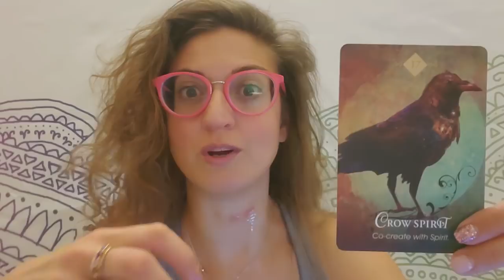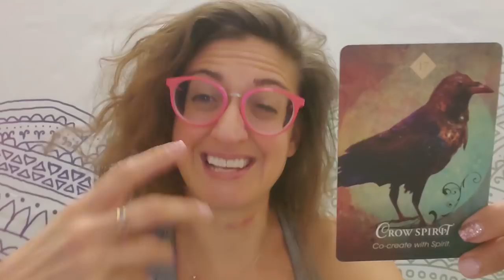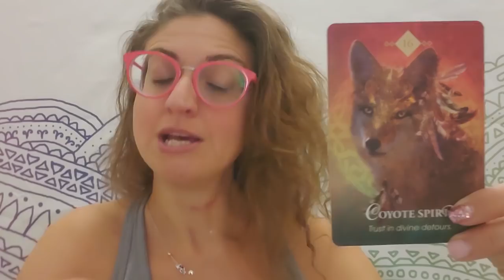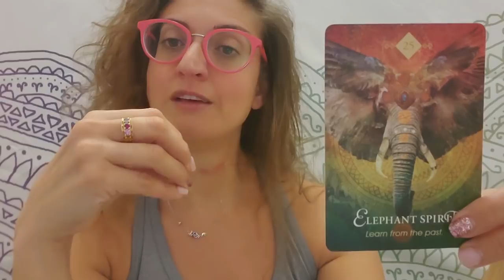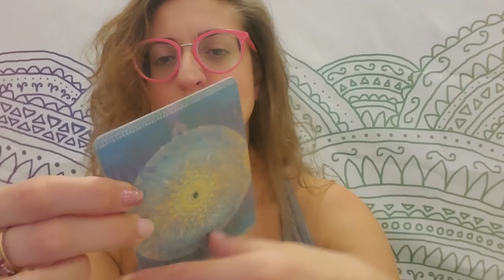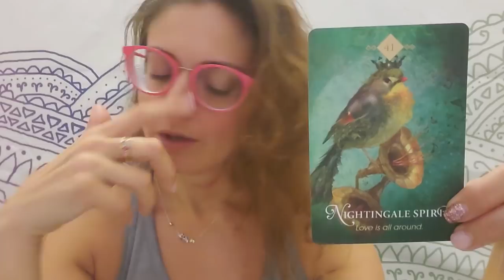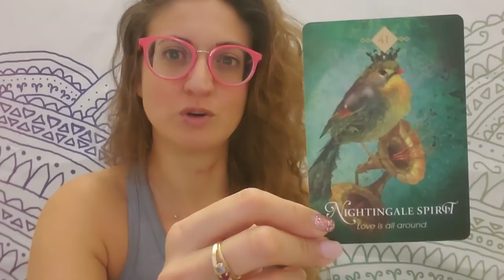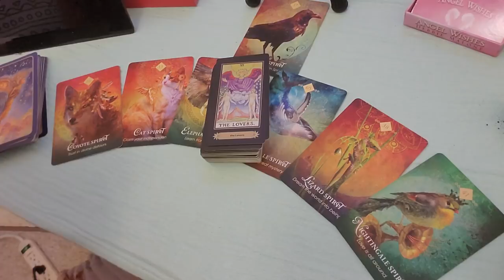❤🌕Weekend Romance: LOTS of affection and attention🌕❤ Oct. 12-14, 2019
Weekend Romance: tarot and Oracle  card reading from Born without Boundaries for ALL SIGNS
VIMEO EXTENDED:

PERSONAL READINGS:
Recorded $100
In the body of the email specify: